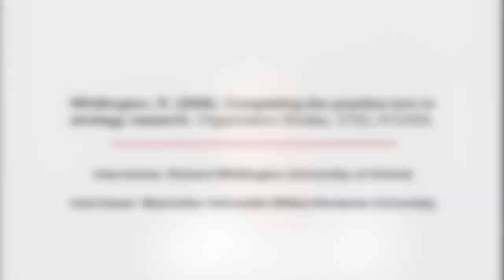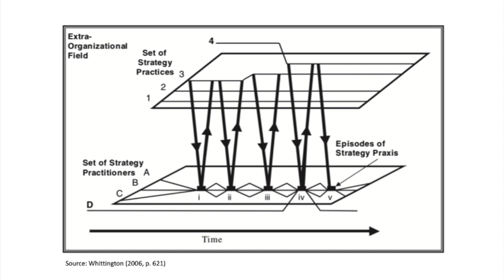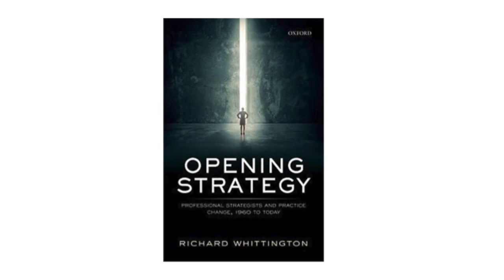SAP Vlog: Richard Whittington on "Completing the Practice Turn in Strategy Research"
In this SAP Vlog, Maximilian Heimstädt (Witten/Herdecke University) speaks with Richard Whittington (University of Oxford) about his paper “Completing the Practice Turn in Strategy Research”. The interview includes topics such as:

- How did the author ‘sense’ the emergence of a practice turn in strategy research?
- How can the paper be used for teaching MBA, as well as research students?
- Why has the author recently amended the core framework of the paper (adding “professions” as an additional core concept)?

About the SAP Vlog
The “SAP Vlog” (Video + blog = Vlog) is a new initiative by the Strategizing Activities and Practices Interest Group’s (SAP IG) of the Academy of Management. In this series, we publish 5–10 min interviews with authors of work that has extended our understanding of the practice of strategy-making. Such interviews provide viewers with behind-the-scenes insights into the origins and developments of the ideas that these works advance, as well as retrospective reflections on the timeliness and reception of these ideas in contemporary discourses.

References
Hodgkinson, G. P., & Wright, G. (2006). Neither completing the practice turn, nor enriching the process tradition: Secondary misinterpretations of a case analysis reconsidered. Organization Studies, 27(12), 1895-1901.
Jarzabkowski, P., Balogun, J., & Seidl, D. (2007). Strategizing: The challenges of a practice perspective. Human Relations, 60(1), 5-27
Johnson, G., Melin, L., & Whittington, R. (2003). Micro strategy and strategizing: towards an activity‐based view. Journal of Management Studies, 40(1), 3-22.
Johnson, G., Whittington, R., Scholes, K. (2011). Exploring Strategy. Prentice Hall.
Neeley, T. B., & Leonardi, P. M. (2018). Strategic Management Journal, 39(3), 922-946.
Whittington, R. (2006). Completing the practice turn in strategy research. Organization Studies, 27(5), 613-634.
Whittington, R. (2006). Learning more from failure: Practice and process. Organization Studies, 27(12), 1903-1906.
Whittington, R. (2019). Opening Strategy: Professional Strategists and Practice Change, 1960 to Today. Oxford University Press.
Prashantham, S., & Eranova, M. (2018). Cultural differences in paradoxical tensions in strategy episodes. Long Range Planning.

Intro
„vintage jingle 0N_58pz” (by Setuniman, CC-BY-NC)